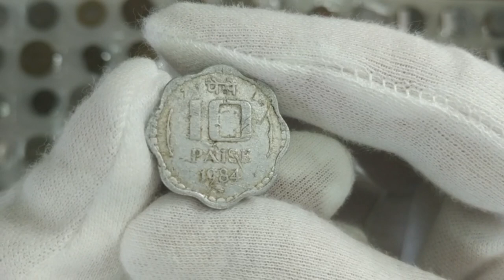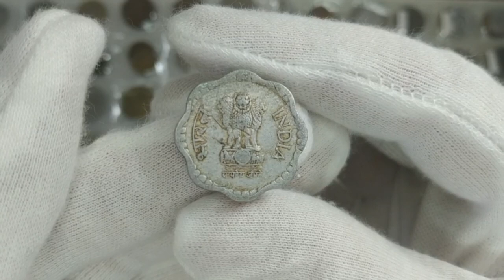10 пайс Індія (10 paise India/10 पस भारत) 1984р. обігова монета